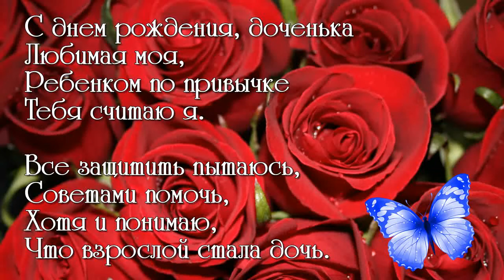с днём рождения